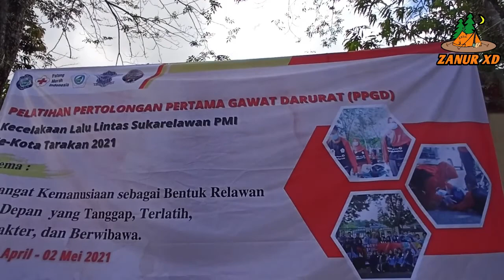Cara Memberikan Pertolongan Pertama Korban Kecelakaan Lalu Lintas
Facebook Januriansyah